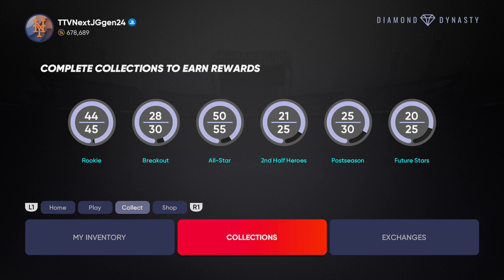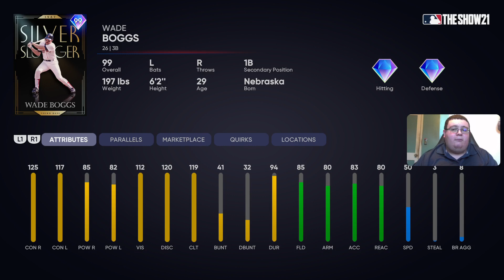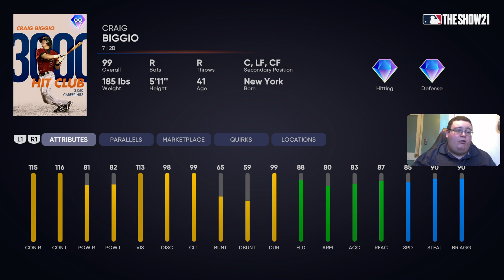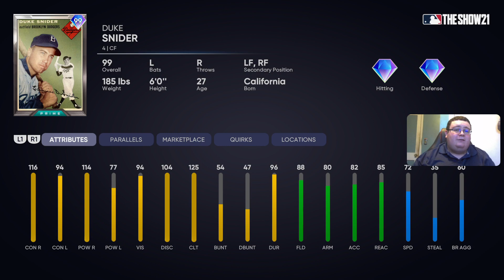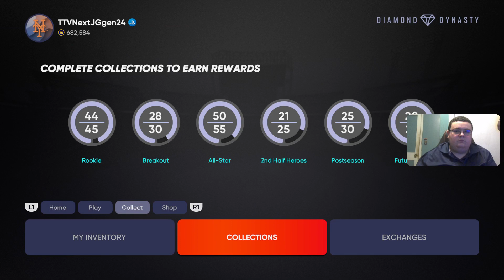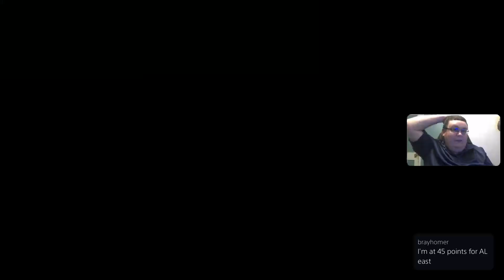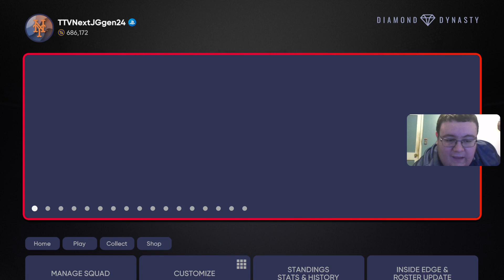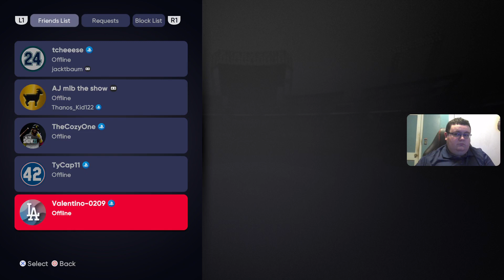MLB The Show 21 Diamond Dynasty EP 90: Team Affinity Season 4 Grind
SDS drops the latest Team Affinity programs and I can't wait to grind them.